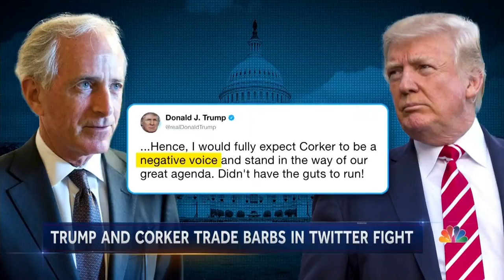Sen. Corker Calls White House ‘Adult Day Care Center’ After Donald Trump Attack | NBC Nightly News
Republican Senator Bob Corker questioned the president’s competence on security with Iran and North Korea, resulting in a heated Twitter clash between the two on Sunday.